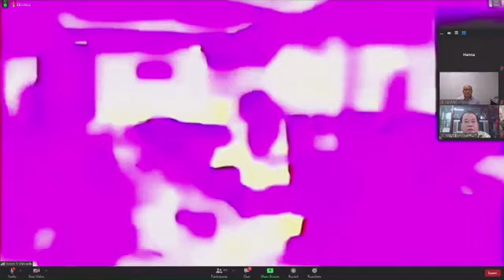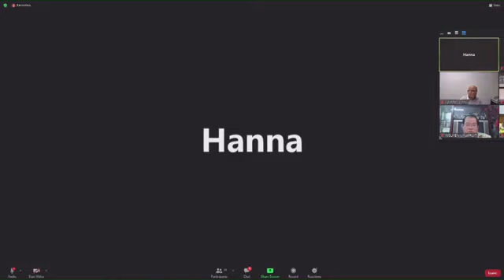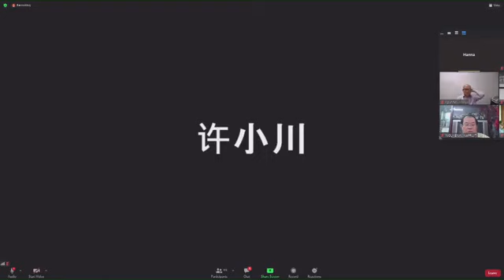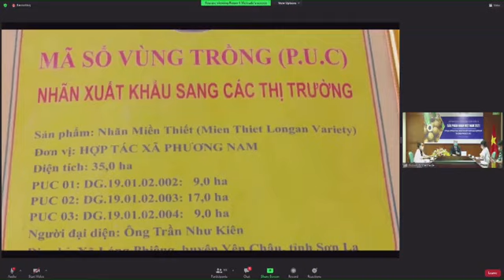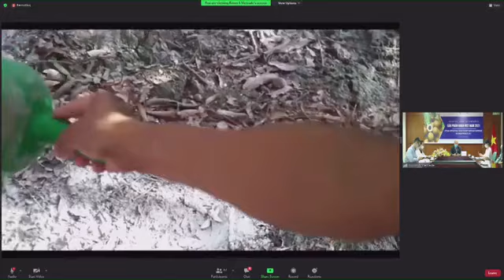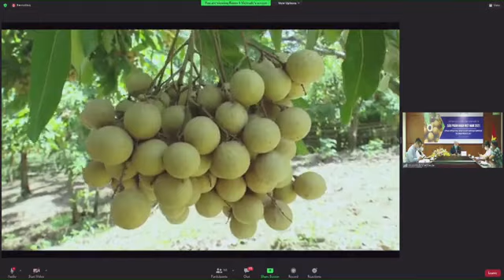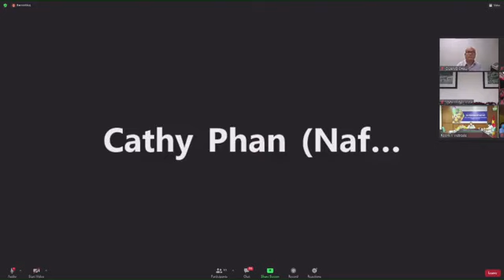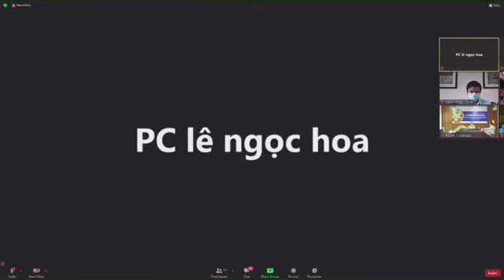HỘI NGHỊ GIAO THƯƠNG TRỰC TUYẾN SẢN PHẨM NHÃN VIỆT NAM 2021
Thương vụ Việt Nam tại các nước tư vấn về cách thức thâm nhập và phát triển thị trường nước sở tại cho sản phẩm NHÃN Việt Nam.

Ngày 16/7/2021, Cục Xúc tiến thương mại, Bộ Công Thương đã tổ chức Hội nghị giao thương trực tuyến sản phẩm nhãn Việt Nam 2021, với điểm cầu chính tại Cục Xúc tiến thương mại kết nối với điểm cầu một số tỉnh, thành trong nước và các điểm cầu ở nước ngoài. Dự Hội nghị, tại điểm cầu Sơn La có đồng chí Nguyễn Thành Công, Phó Chủ tịch UBND tỉnh; lãnh đạo các sở, ngành của tỉnh, các huyện, thành phố; đại diện các doanh nghiệp, HTX trên địa bàn.

Hiện nay, Việt Nam đang vào vụ thu hoạch nhãn, nhiều địa phương có vùng chuyên canh lên tới hàng chục ngàn hecta và hàng chục giống nhãn khác nhau, như: Nhãn lồng Hưng Yên, nhãn Hương Chi, nhãn xuồng cơm vàng, nhãn Miền Thiết, nhãn Sông Mã... Ngoài ra, ở Việt Nam còn có một số loại nhãn được xếp vào hàng hiếm, như: Nhãn đường phèn, nhãn bắp cải, nhãn tím. Năm nay, trước diễn biến phức tạp của dịch bệnh COVID-19, nhiều doanh nghiệp Việt Nam không thể ra nước ngoài giới thiệu sản phẩm, tìm hiểu xu hướng và các yêu cầu của thị trường nước ngoài. Nhiều thương nhân, nhà nhập khẩu nước ngoài cũng không thể sang Việt Nam trực tiếp giao dịch với các nhà vườn trồng nhãn của Việt Nam.

Năm 2021, tỉnh Sơn La có trên 19.000 ha nhãn, sản lượng dự kiến đạt 112.000 tấn. Có 2.246 ha nhãn được cấp mã vùng trồng để phục vụ xuất khẩu. Các sản phẩm nhãn của Sơn La đã được các doanh nghiệp, các HTX áp dụng khoa học kỹ thuật vào trong sản xuất theo quy trình an toàn đảm bảo tiêu chuẩn chất lượng để tiêu thụ tại thị trường trong nước và xuất khẩu sang một số thị trường như: Mỹ, Úc, Hà Lan, Anh, Pháp, Trung Quốc.

Phát biểu tại Hội nghị, đồng chí Nguyễn Thành Công đề nghị: Các doanh nghiệp trong nước và nước ngoài tiếp tục quan tâm bố trí thời gian nghiên cứu, tìm hiểu và kết nối với các doanh nghiệp, HTX của tỉnh Sơn La để tiêu thụ và xuất khẩu sản phẩm nhãn niên vụ 2021. Tỉnh Sơn La cam kết hỗ trợ, tạo mọi điều kiện thuận lợi để các doanh nghiệp nghiên cứu, khảo sát, tìm hiểu kết nối, tiêu thụ và xuất khẩu sản phẩm nhãn. Đồng chí cũng đề nghị Cục Xúc tiến thương mại, các Thương vụ, Tham tán thương mại Việt Nam tại nước ngoài, các doanh nghiệp hỗ trợ tỉnh Sơn La tham gia các sự kiện quảng bá, xúc tiến tiêu thụ sản phẩm nhãn tại thị trường trong nước và xuất khẩu.

Tại Hội nghị, các cơ quan Xúc tiến thương mại của Trung Quốc, các đồng chí Tham tán thương mại Việt Nam tại nước ngoài, đại diện nhà nhập khẩu nước ngoài đã chia sẻ những kinh nghiệm, tư vấn cho các địa phương trồng nhãn và các doanh nghiệp xuất khẩu nhãn của Việt Nam cách thức đưa các sản phẩm nhãn của Việt Nam vào thị trường nước sở tại.

Thông qua Hội nghị giao thương trực tuyến, chuỗi cung ứng nhãn Việt Nam nói chung, nhãn Sơn La nói riêng sẽ được mở rộng và củng cố; đồng thời có thêm nhiều chuỗi cung ứng được hình thành, góp phần đưa sản phẩm nhãn Sơn La vươn xa thị trường quốc tế và bền vững hơn.